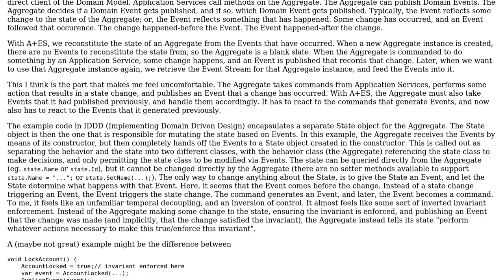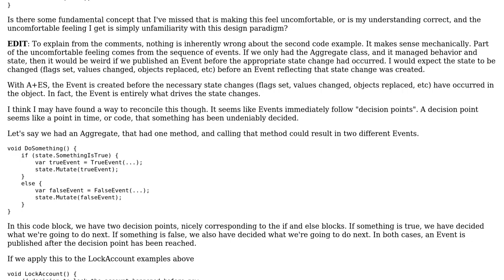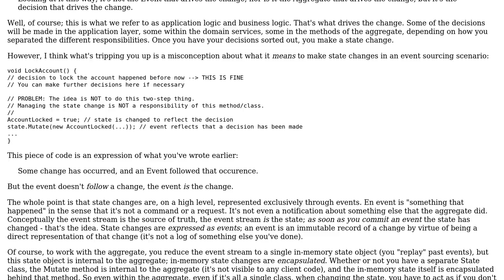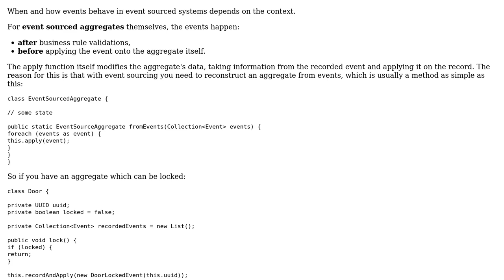In DDD Aggregate + Event Sourcing, do Events happen before or after state changes?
Software Engineering: In DDD Aggregate + Event Sourcing, do Events happen before or after state changes?

With thanks & praise to God, and with thanks to the many people who have made this project possible! | Content (except music & images) licensed under CC BY-SA | Music | Images & others | With thanks to user Zymus user Filip Milovanovic user Andy and the Stack Exchange Network Trademarks are property of their respective owners. You are responsible for your own actions.